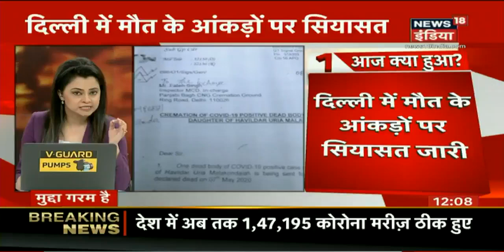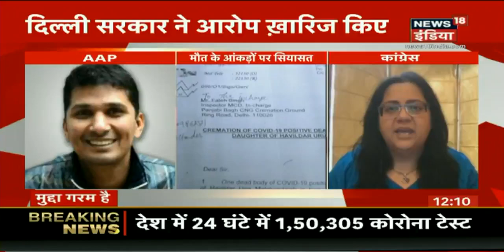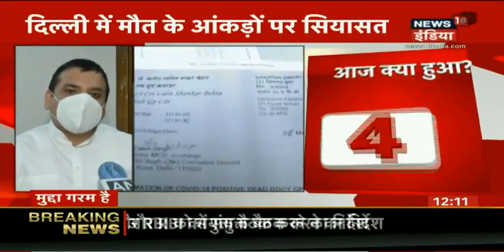Delhi में Corona से हुई मौत के आंकड़ों पर MCD ने क्यों खड़े किये सवाल?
एमसीडी (MCD) की स्टैंडिंग कमेटी के चेयरमैन ने एक बड़ा खुलासा किया है. दिल्ली (Delhi) के श्मशान घाट और कब्रिस्तान के आंकड़ों को सामने रख सीएम अरविंद केजरीवाल (Arvind Kejriwal) पर आरोप लगाया है. उनका कहना है कि दिल्ली में कोविड 19 (Covid 19) से होने वाले मौत के आंकड़े छिपाए जा रहे हैं.आंकड़ों के अनुसार अभी तक कोविड 19 से हुईं 1114 मौत को छिपाया जा रहा है. दिल्ली सरकार 984 मौत होने का दावा कर रही है. जबकि श्मशान घाट (Cremation ghats) और कब्रिस्तान के आंकड़े बताते हैं कि दिल्ली में कोविड 19 से मरने वालों की संख्या 2098 हैं. इस खुलासे के बाद केन्द्रीय स्वास्थ्य मंत्रालय  ने भी दिल्ली के आंकड़ों पर अपना बयान जारी किया है.